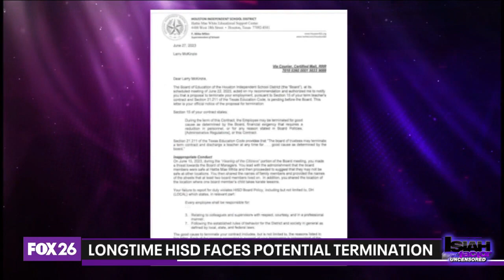Longtime HISD teacher speaks out after facing potential termination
Larry McKinzie's public callout of HISD leaders has drawn the attention of the superintendent. The longtime educator joins The Isiah Factor: Uncensored to share his side.